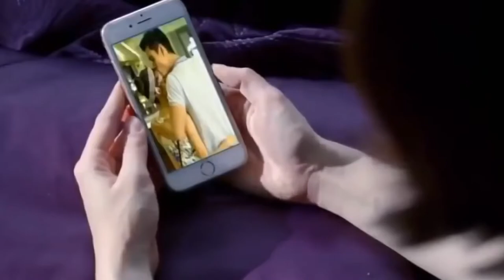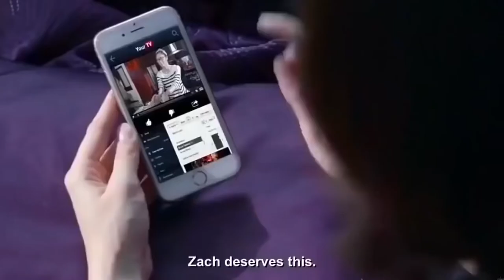Sorry Na | Kim Chiu & Xian Lim | Tagalog Movie Clips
Friends Chloe and Tori hatched a plan to make a play for Chloe's ex-bf by making Tori date the ex-bf playboy distracting him from messing up Chloe's new romance but Tori is also set up for a lot of surprising discoveries. A movie of romance, fun and laughter but also of hope and dreams.

Cast & Characters of must date a playboy
Xian Lim (Zach)
Kim Chiu (Tori)
Jessy Mendiola (Chloe)
Matt Evans (Nathan Ocampo)
Irma Adlawan (Nora Alcantara)
Jim Paredes (Anoy Andres)
Dimples Romana (Andrea Andres)
Erika Padilla (Joy)